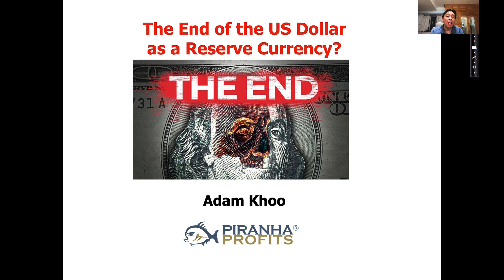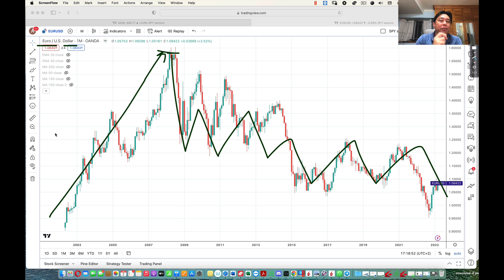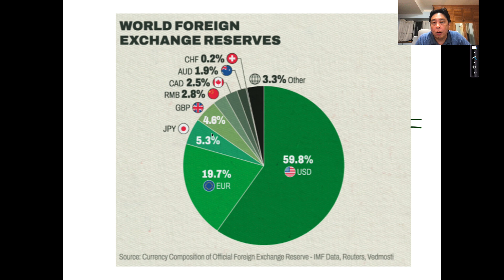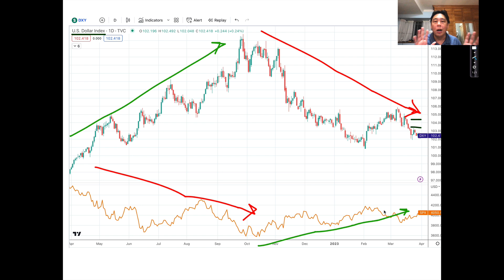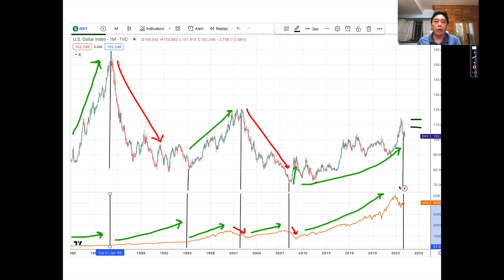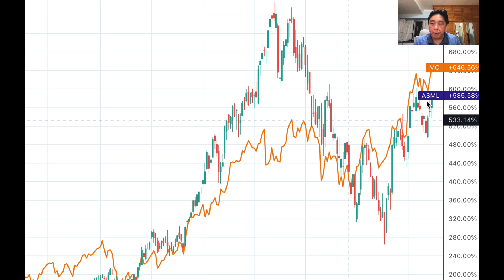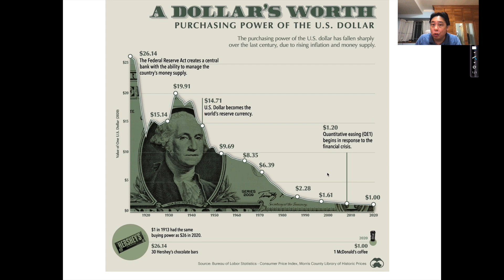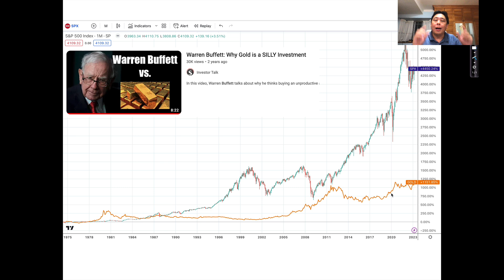The End of the US Dollar as a Global Reserve Currency?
The U.S. dollar has dominated global trade and capital flows over many decades. However, many nations are looking for alternatives to the US dollar.

Russia is pushing for the creation of a BRICS currency (Brazil, Russia, India, China, South Africa) to replace the US dollar. Will the US dollar lose its status as a global reserve currency and how will this affect the US stock market. Find out in this video?